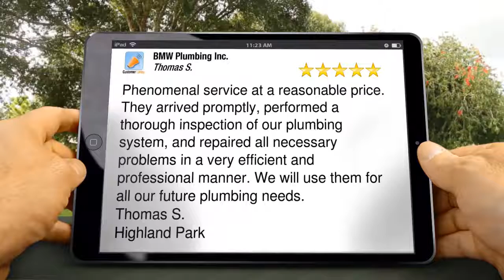Highland Park, IL Plumber - 5 Star Review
"Phenomenal service at a reasonable price. They arrived promptly, performed a thorough inspection of our plumbing system, and repaired all necessary problems in a very efficient and professional manner. We will use them for all our future plumbing needs." Thomas S., Highland Park

If you live in Highland Park, IL and you need a reliable plumber, then contact the Pros at BMW Plumbing:

BMW Plumbing Inc.
440 Lake Cook Road
Deerfield, IL 60015